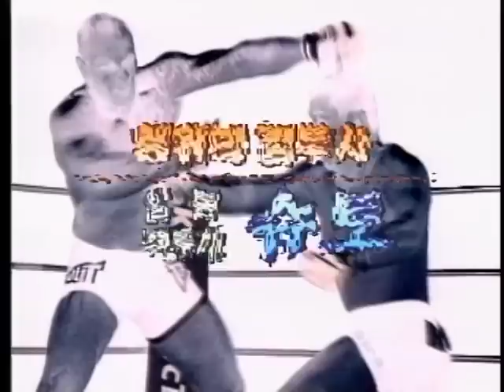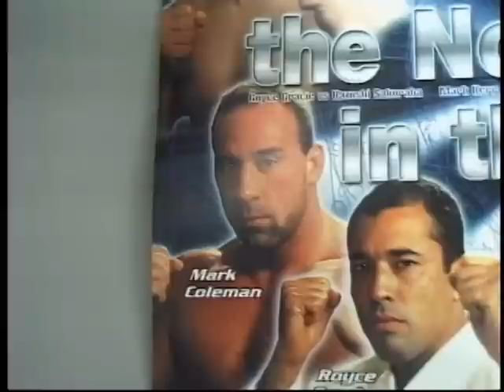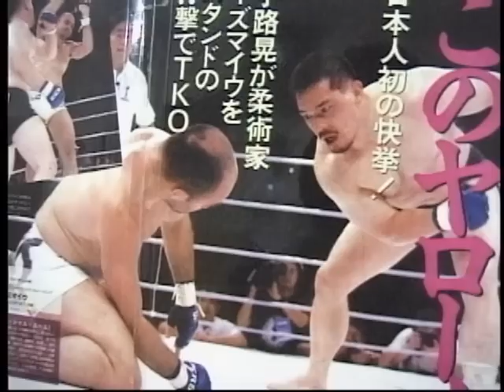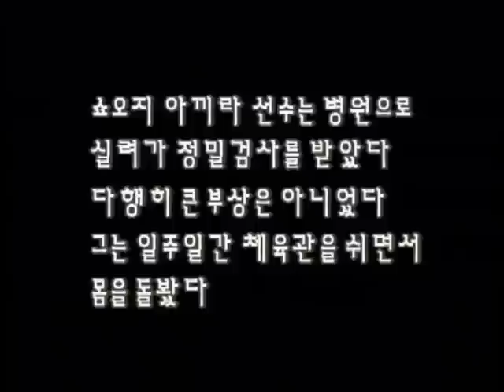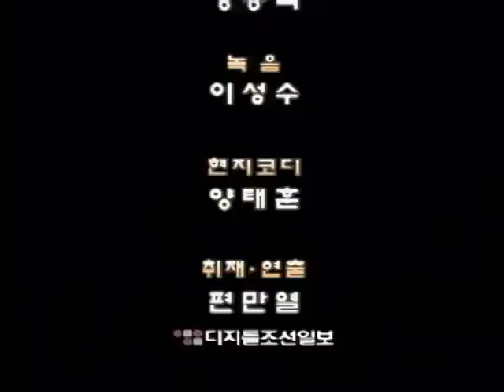[다큐클래식] 아시아 리포트 119회-일본 격투기 슈토, 링위의 검투사 / Asia report #119-Japanese mixed martial arts: Shooto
[다큐 클래식]
아시아 리포트 119회-일본 격투기 슈토, 링위의 검투사
Asia report #119-Japanese mixed martial arts: Shooto